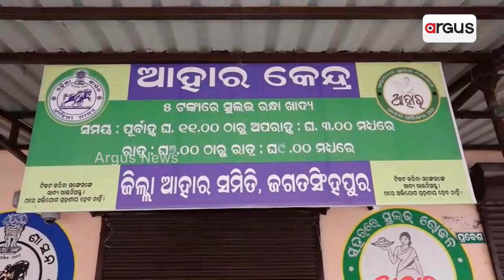Aahar Kendra Unable To Provide Food To Hungry People Due To Shortage